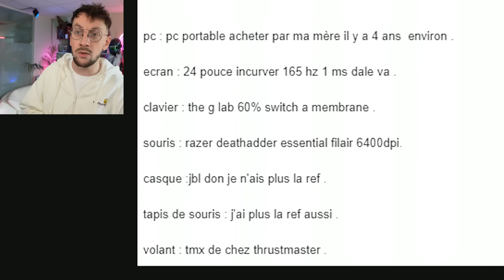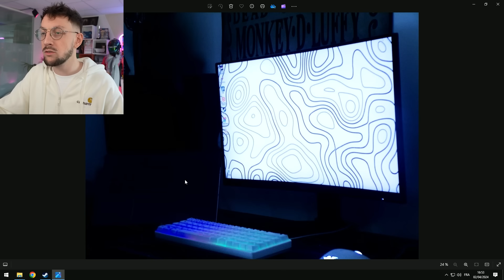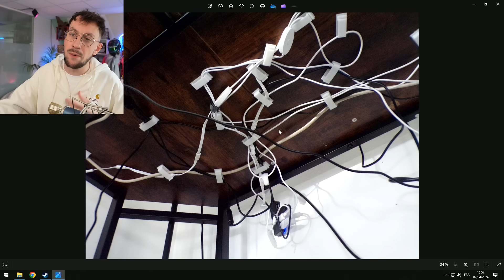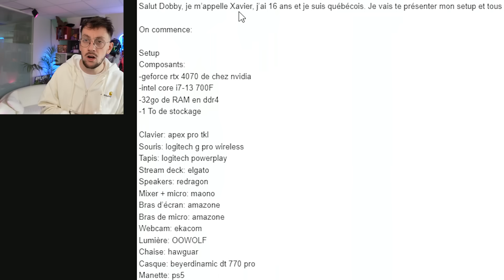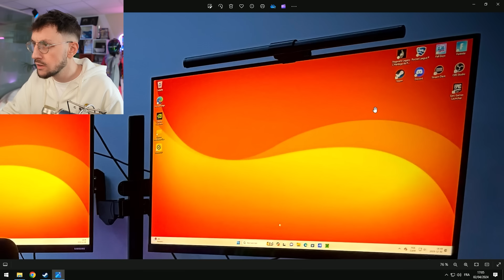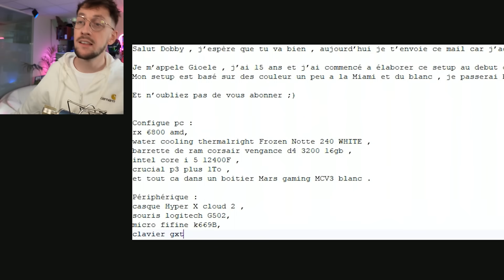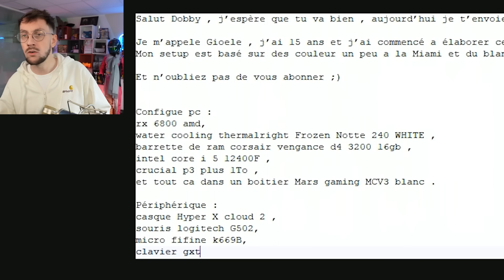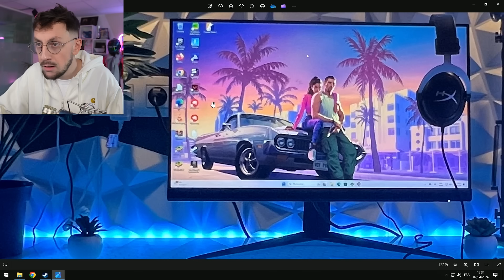Je n’ai jamais vu ça ?! (Je juge vos setups)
Vos setups de fou m’avaient manqués ! Vous devenez trop fort, je vais devoir refaire le mien à ce rythme là 😂

Montage : Maytou
Miniature : Skybans